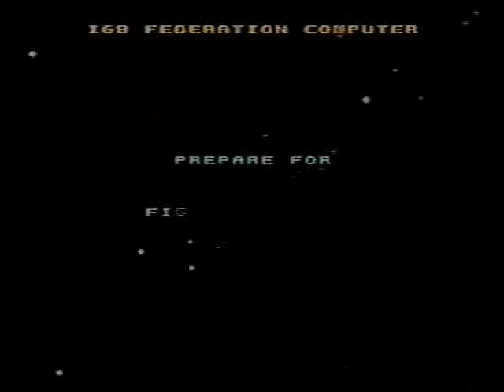DTysonator - 2008 - Power Punch II (NES)